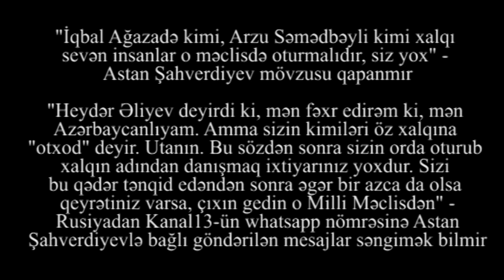"İqbal Ağazadə kimi, Arzu Səmədbəyli kimi xalqı sevən insanlar o məclisdə oturmalıdır, siz yox"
"Əgər bir azca da olsa qeyrətiniz varsa, çıxın gedin o Milli Məclisdən" - Astan Şahverdiyev mövzusu qapanmır

"Heydər Əliyev deyirdi ki, mən fəxr edirəm ki, mən Azərbaycanlıyam. Bu sözdən utanın. Amma sizin kimiləri öz xalqına "otxod" deyir. Bu sözdən sonra sizin orda oturub xalqın adından danışmaq ixtiyarınız yoxdur. Sizi bu qədər tənqid edəndən sonra əgər bir azca da olsa qeyrətiniz varsa, çıxın gedin o Milli Məclisdən" - Rusiyadan Kanal13-ün whatsapp nömrəsinə Astan Şahverdiyevlə bağlı göndərilən mesajlar səngimək bilmir.